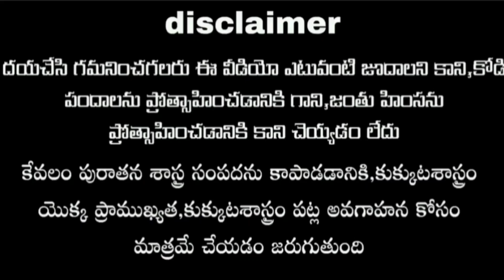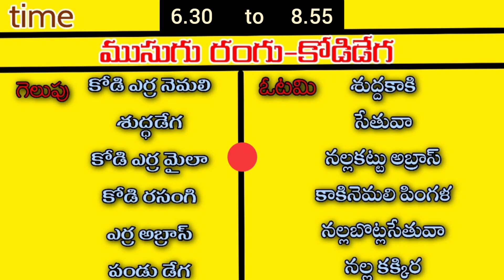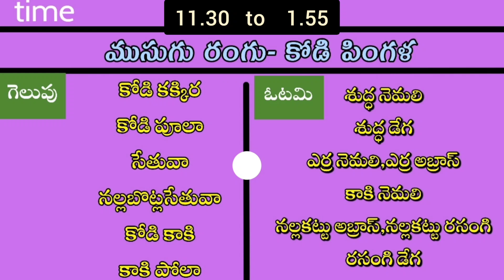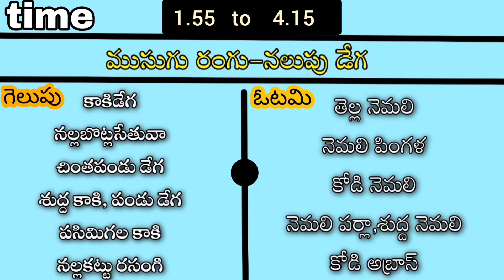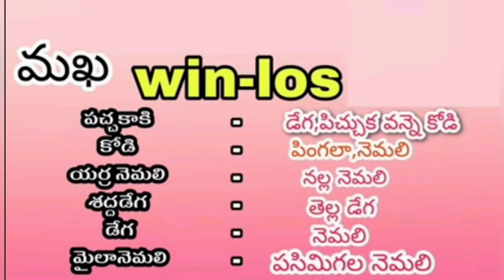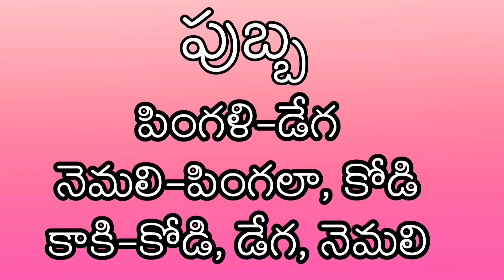21 January 2022 Today winning colours//kukkutasastram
please join ☝☝☝☝☝